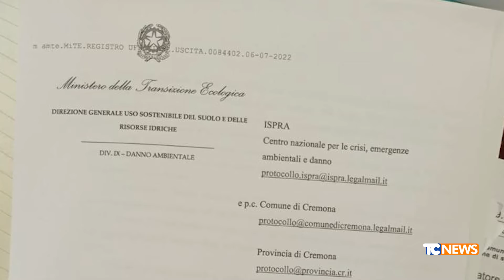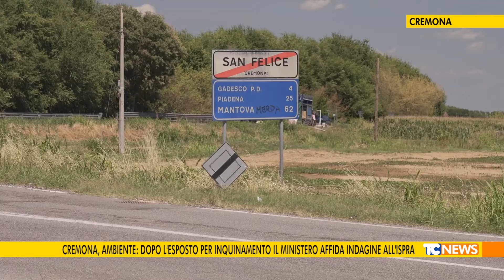Cremona, ambiente: dopo l'esposto per inquinamento il Ministro affida indagine all'ISPRA